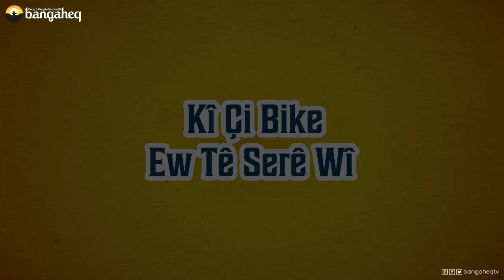Meselokek û Şîretek-28 | Kî Çi Bike Ew Tê Serê Wî